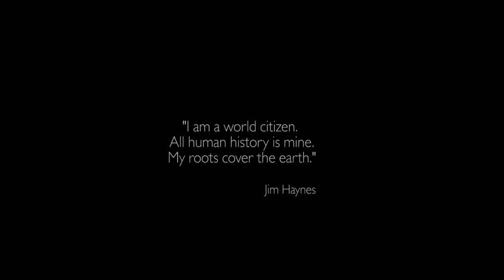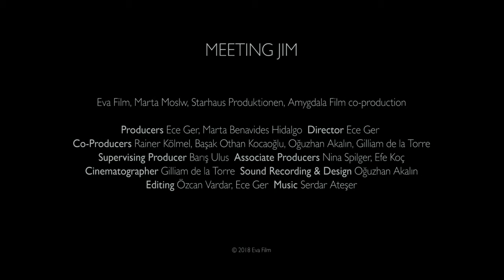Meeting Jim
Meet Jim Haynes, an extraordinary 83-year-old man that people call the inventor of the social network – the reallife version of Facebook. His open Sunday dinners in Paris are a must for all ‘off the beaten track’ visitors. Throughout his life he has made friends and connections wherever he travelled. Share some of his experiences and memories as a journey to London and Edinburgh brings his past into the present.